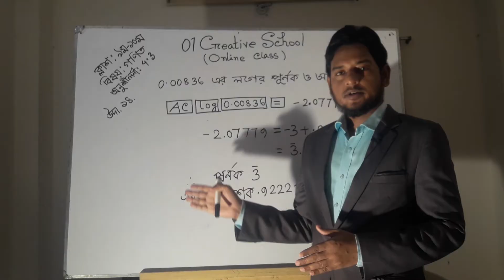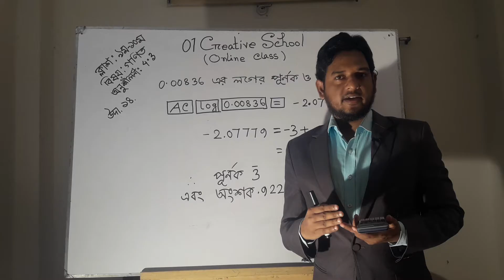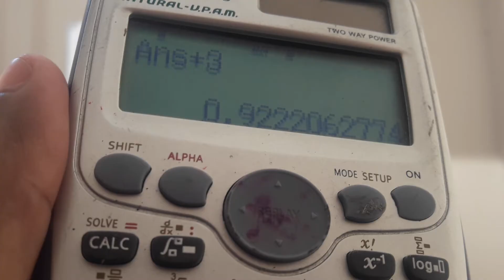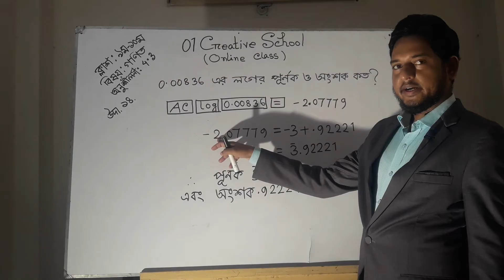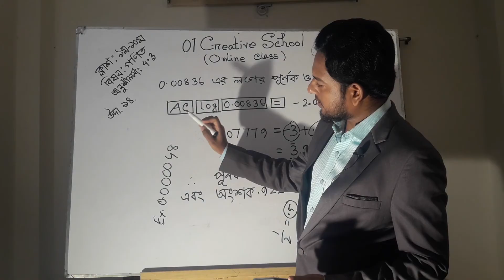লগের মান ঋণাত্বক হলে পূর্ণক ও অংশক কিভাবে বের করবে?